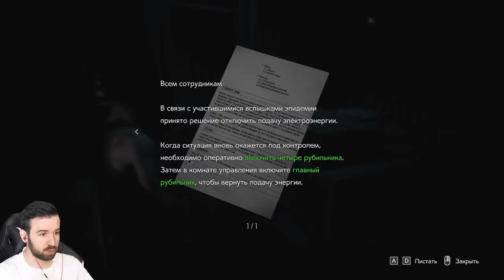В РОТ МНЕ ЖАЛО! - Resident Evil 3 Remake #2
Пауки-мутанты с помощью своего жало отложили мне в рот личинок. Страшно представить, что было бы, если бы эти твари схватили меня с другой стороны. Приключения Юджин продолжаются в Resident Evil 3 #2

Может кто из вас не знает, но я играл и в другие части Resident Evil: